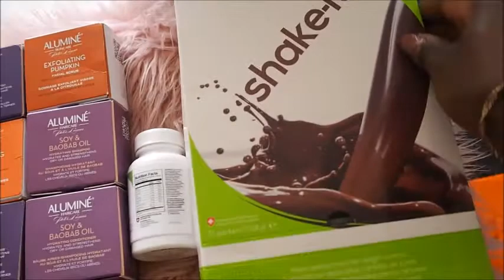February Favourites 2017 | Ekene Patience